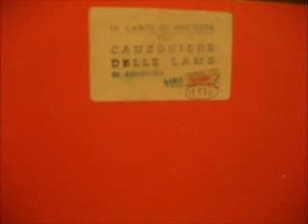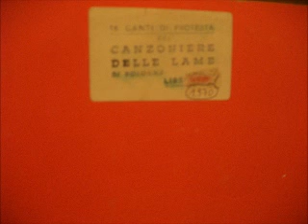16 - Giro di vite (Canzoniere Delle Lame)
Parole e musica di lavoratori, studenti e del Canzoniere,
dallo spettacolo: Canti contro, 1970